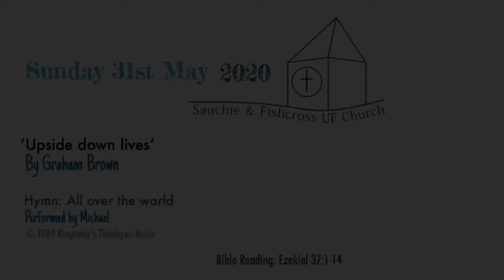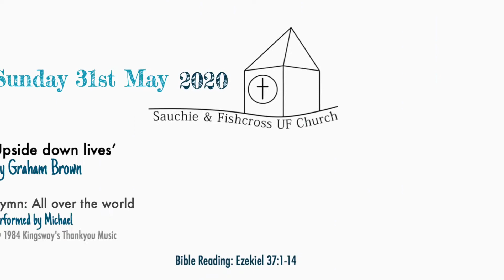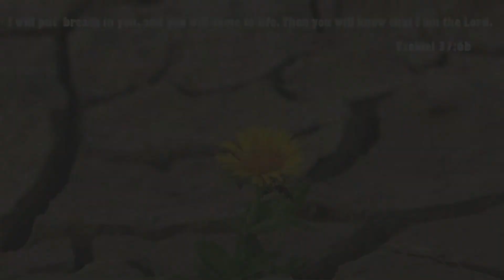‘Upside down lives’ Sunday 31st May 2020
A message from our Minister, Graham Brown

Hymn: All over the world